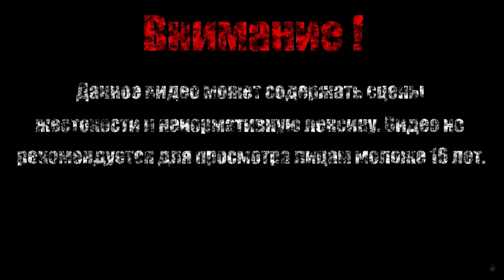ВОЙНА КЛАНОВ【Borderlands 2】#21